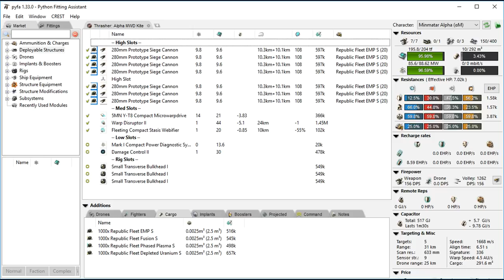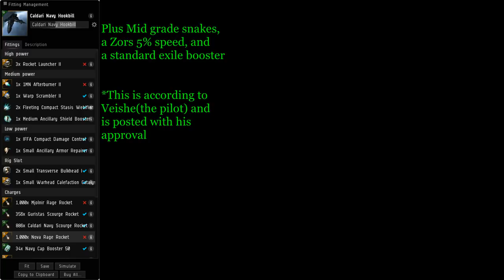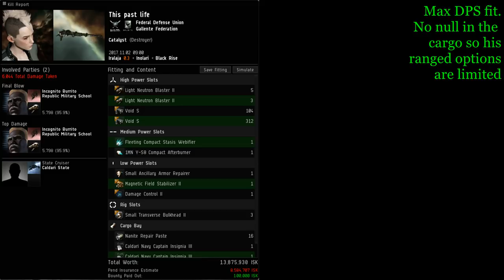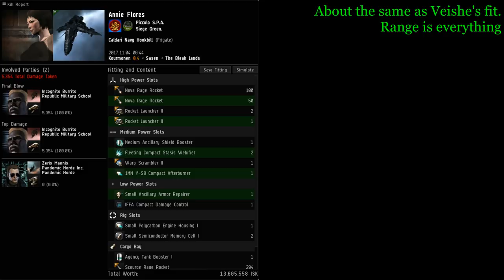Get Trash'd - Alpha Clone Thrasher Kiting PVP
A video showing several fights using a true kiting thrasher.

Fits:
Alpha:

You can also:
For all the out takes!

For updates on when we are live or dropping a video

Fly dangerously